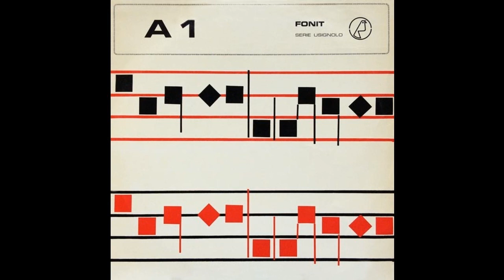Enrico Colonnese - Quasi un minuetto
LP: Antichi e arcaici: Stile "700" e di maniera
Label: Fonit - Serie Usignolo
Cat. #: A 1
Year: 1970